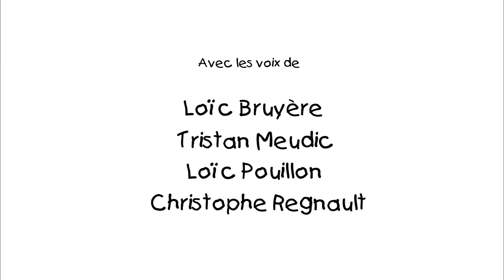La Granja 👩‍🌾 Nuts Nuts Nuts | Metazells y sus amigos | Videos para niños y Caricaturas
Nuts Nuts Nuts episodio "La Granja"

Mientras lucha por arrancar una zanahoria del suelo como si fuera Excalibur atrapada en granito, Nuts provoca otro desastre en la granja.

Presentando "Metazells y sus amigos": nuevas series de acción y aventuras llegan a Kitoons Heroes.

Prepárate para conocer a un montón de héroes nuevos gracias a “Metazells y sus amigos” en Kitoons Heroes. Disfruta de miles de aventuras llenas de acción, diversión y nuevos personajes llenos de valentía. Entra en nuestro Metaverso y descubre todos los desafíos que te están esperando.

¿Preparado para vivir todas estas nuevas aventuras? Aquí tienes un adelanto de las series que podrás disfrutar gracias a “Metazells y sus amigos”:

🐻 Nuts Nuts Nuts: Ríe a carcajadas con el extravagante elenco de animales en "Nuts Nuts Nuts" mientras se embarcan en divertidas y salvajes peripecias, garantizando diversión interminable con animaciones entretenidas.

🤖 Me and My Robot: Sigue la increíble aventura de un niño y su fiel robot mientras enfrentan desafíos emocionantes y aprenden lecciones importantes de la vida, ofreciendo montones de aventuras y grandes momentos de acción.

🚜 Truck Games: Prepárate para una dosis de diversión a toda velocidad con "Truck Games," donde valientes vehículos se embarcan en misiones emocionantes y estimulan la imaginación de los niños. ¡Únete a tus vehículos favoritos y conviértete en el protagonista de tu propia historia!

🐪 Trust Me I’m a Genie!: Entra en el reino mágico de genios y deseos, donde podrás explorar un mundo lleno de magia y personajes sabios. ¡Pide tu deseo y que comience la aventura!

“Metazells y sus amigos” es la nueva apuesta de Kitoons Heroes por las series de acción y aventuras donde podrás disfrutar de cientos de horas de entretenimiento y diversión. ¿Quieres formar parte de nuestro Metaverso? ¡Dale al play y comienza a disfrutar con “Metazells y sus amigos”!

Bienvenido a Kitoons Heroes en Español, el canal de acción donde encontrarás las aventuras más emocionantes de tus héroes favoritos. Vive miles de historias llenas de acción, sorpresas emocionantes y, sobre todo, ¡diversión sin límites!

🎮 Kitoons Heroes en Español ofrece las mejores series de animación, videojuegos, gameplays de Roblox, tutoriales y muchas otras sorpresas para que los niños disfruten al máximo viviendo increíbles aventuras.

¿Estás listo para jugar y divertirte con nosotros? ¡Dale al play, únete a Kitoons Heroes y sumérgete en mundos y juegos llenos de diversión sin límites! 🎮💥

¡Bienvenido a Metazells, la serie estrella de Kitoons Heroes! Acompaña a Jazz, nuestro valiente héroe, mientras se sumerge en el metaverso con sus gafas de realidad aumentada. Descubre el videojuego más emocionante del momento: Metazells. Acompaña a Jazz en su eterna lucha junto a los Woodies, los defensores del bien, contra los malvados Wrockers, quienes buscan hacerse con el dominio de la energía Zell, la fuente de poder de Zelltia. ¿Qué emocionantes aventuras vivirá Jazz en el mundo de Metazells? ¡Adéntrate en el metaverso y descúbrelo!

Disfruta también de Metazells en Roblox, ¡donde ya eres parte de los Woodies! Únete a la misión de proteger Zelltia de los Wrockers. Recolecta Zells para mejorar tus armas y lucha contra los Wrockers que desean apoderarse de todos ellos.